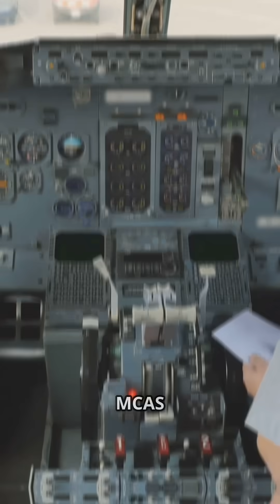Why Jet Engines Are Getting BIGGER: Efficiency, Power, and 737 MAX Tragedy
Why are commercial jet engines growing massive? Bigger engines, like the CFM LEAP-1B on the Boeing 737 MAX, boost fuel efficiency and power, moving more air with less fuel to save airlines money and extend flight ranges. However, their size poses challenges. On the 737 MAX, larger engines disrupted aerodynamics, requiring Boeing to introduce MCAS software to stabilize the plane. Flawed early MCAS designs, relying on a single angle-of-attack sensor, caused two devastating crashes: Lion Air Flight 610 in October 2018, killing 189 passengers and crew, and Ethiopian Airlines Flight 302 in March 2019, claiming 157 lives. In both, faulty sensor data triggered MCAS to force the nose down, overpowering pilots. The 737 MAX was grounded worldwide from 2019 to 2020. Boeing fixed MCAS with dual-sensor redundancy, enhanced pilot training, and stricter oversight, allowing safe flights to resume. This saga highlights the stakes of aviation innovation—larger engines promise greener, more powerful flights, but demand flawless execution. Watch this YouTube Short to explore the science and tragedies behind these engineering feats! From aerospace to AI, we decode the tech shaping our future.